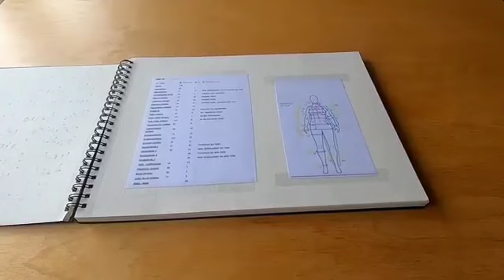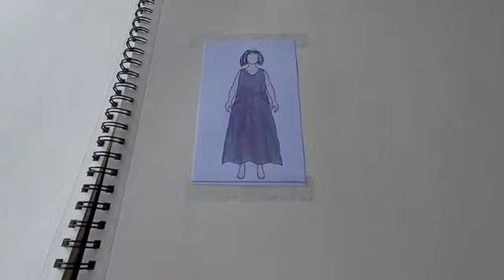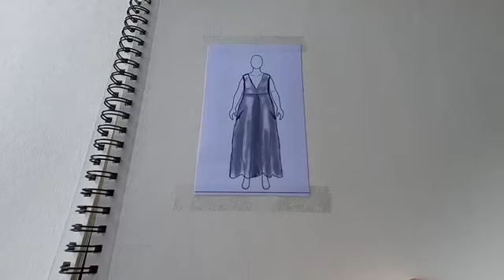Angela zieht in die NÄH-WG live vom 13. - 17.06.2022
Angela zieht 5 Tage live in die kaidso Onlinekurse
 NÄH-WG 🥳!

Sei dabei, bei unserem kostenlosen live Näh - Event im Sommer mit Gewinnchance!

Hast du Lust, Angela und 10 DIY - Modedesignerinnen, geballtes Fachwissen, wunderschöne Stoffe und 1000 Ideen 5 Tage lang LIVE auf YouTube begleiten? Dann notiere dir unbedingt den 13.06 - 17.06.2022 in deinem Kalender‼️

In diesem Video stellt sich Angela vor und zeigt ihre Design - Entwürfe.
Angela, deine Ideen sind sehr interessant, wir freuen uns schon auf dich!

Mit insgesamt 11 Fashion - Queens werden wir
Maße nehmen, Schnittmuster selbst entwickeln und abwandeln, Stoffe und Designs wählen, professionelle Umsetzungen an der Nähmaschine, Overlock und Coverlock, Mini - Kollektionen entwickeln oder einfach nur die neue tägliche Lieblings - Klamotte für den Alltag entstehen lassen: Wir schneidern gemeinsam und lassen euch am Entstehungsprozess teil haben 🥰.

👉 Zu sehen sind wir kostenlos von 9 Uhr bis 13 Uhr und von 14 Uhr bis 18 Uhr live hier:

💥💥Während der LIVE Show könnt ihr neben enormen Fachwissen auch noch eine von ❗️100 ❗️DVD´s "Schnittmuster perfekt anpassen für Oberteile" gewinnen. 💥💥

Einfach live dabei sein und kommentieren, wir suchen immer mal wieder eins eurer lieben Kommentare raus und benennen euch als Gewinner (wird während der Live-Show direkt verkündet).

Wir haben die DVD und den gleichnamigen Onlinekurs von kaidso Onlinekurse bis Ende Juni für euch um 50 % reduziert. Falls ihr also nicht zu den glücklichen Gewinnern zählen solltet, schnappt sie euch einfach zum Angebotspreis 🥰.

👉 Für mehr Infos zur Näh - WG wie z.B. unseren DIY - Modedesignerinnen, bitte hier entlang:

Natürlich könnt ihr die Videos auch später einfach hier in unserem YouTube-Kanal "kaidso Onlinekurse" in Ruhe und im eigenen Tempo immer wieder anschauen 🥰.

Wir freuen uns schon riesig und können es kaum erwarten, diese kreative, inspirierende Woche mit und für euch zu starten 🥰

Svenja von kaidso Onlinekurse & die Näh - WG Modedesignerinnen 🥰💃💃💃🥰